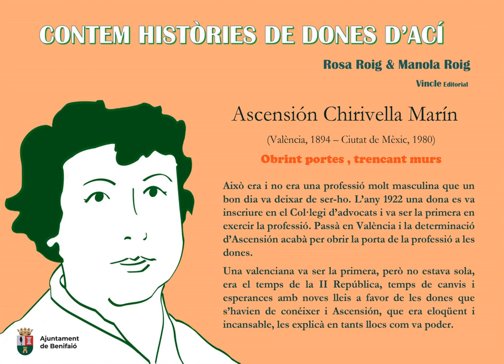Històries de Dones d'Ací - Ascensión Chirivella